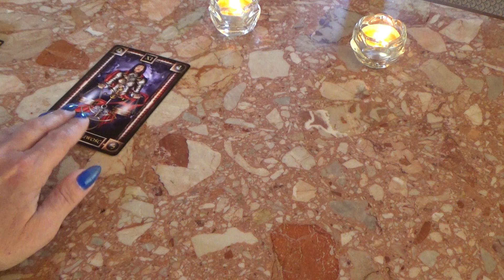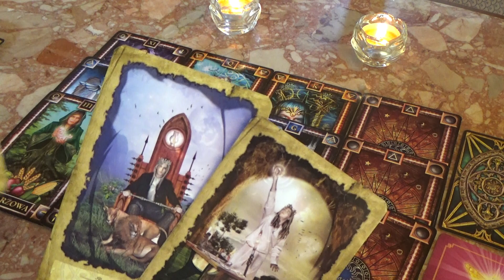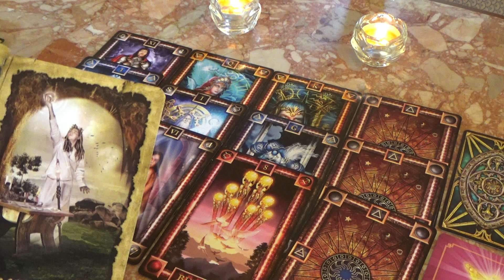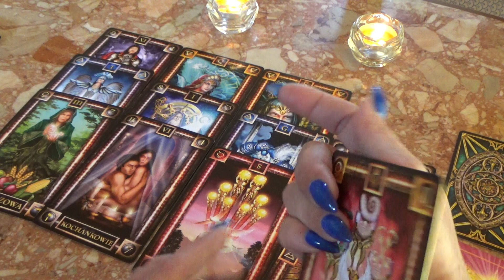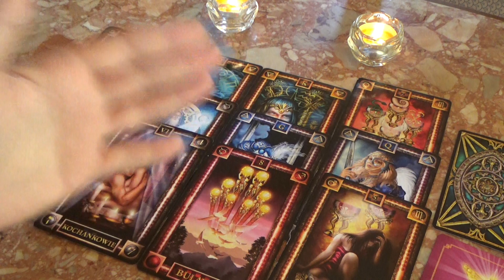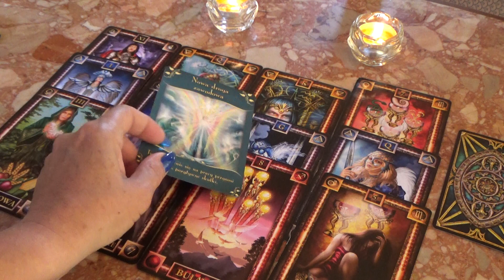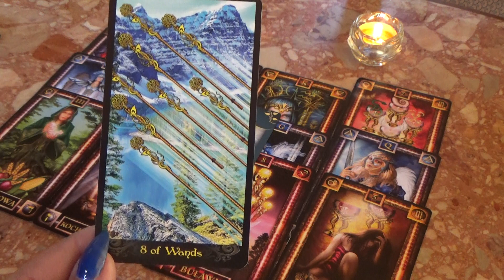WAGA horoskop czerwiec 24 06 do 30 06 2019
Dziękuję za zainteresowanie moimi czytaniami.
Pozdrawiam